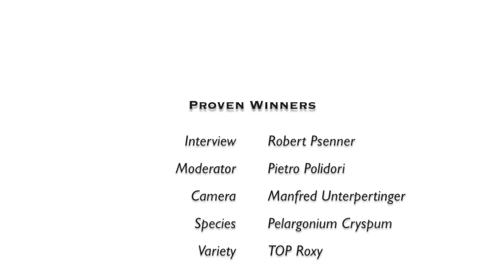(I) TOP Roxy RP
Roxy: ottime prestazioni! Simile alla varietà Randy, colore identico, però con fiori 30% più grandi ed una foglia verde viva.